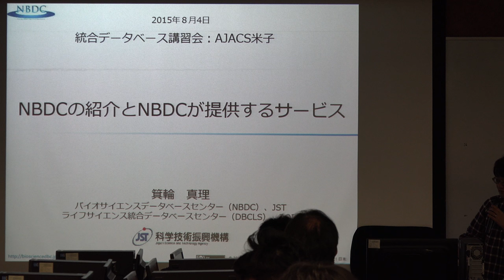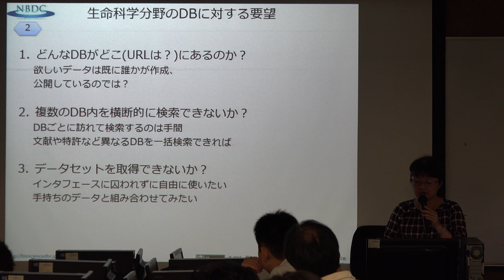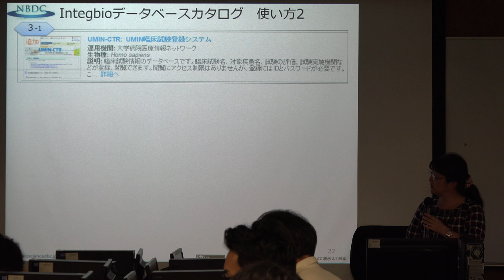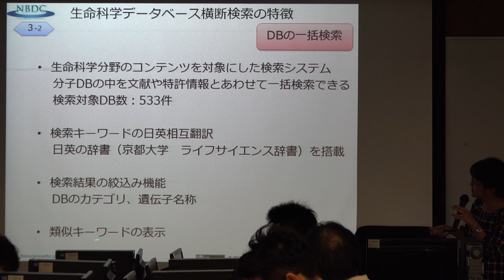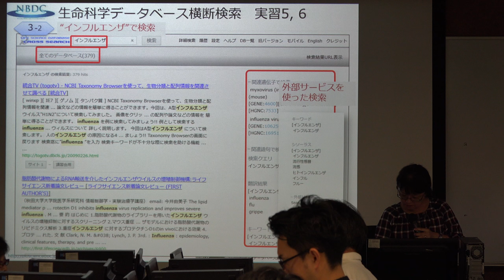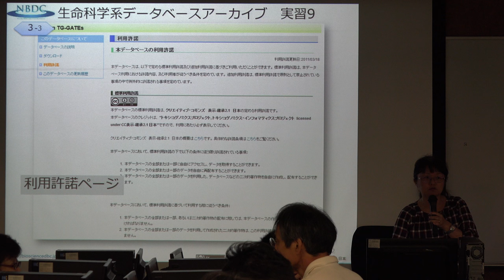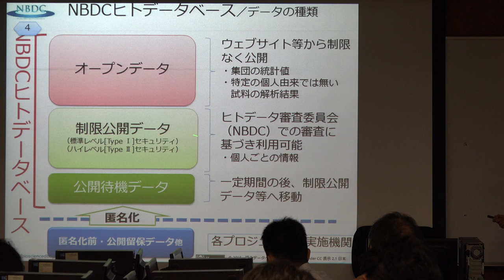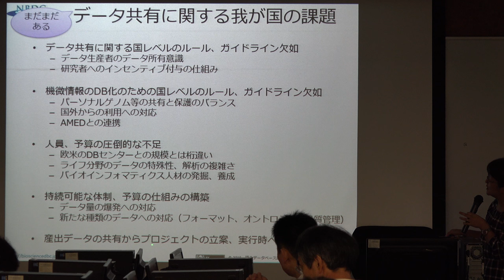NBDCの紹介とNBDCが提供するサービス@AJACS米子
本日の統合TVは、2015年8月4日に開催された統合データベース講習会：AJACS米子から、バイオサイエンスデータベースセンター (NBDC) / ライフサイエンス統合データベースセンター (DBCLS) 箕輪 真理 による「NBDCの紹介とNBDCが提供するサービス」をお送りします。約70分です。